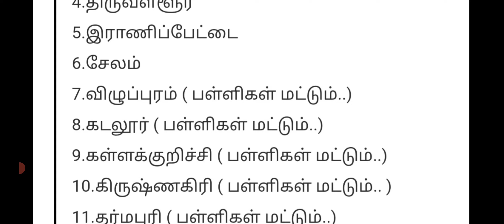Breaking 11 மாவட்ட பள்ளி கல்லூரிகளுக்கு விடுமுறை